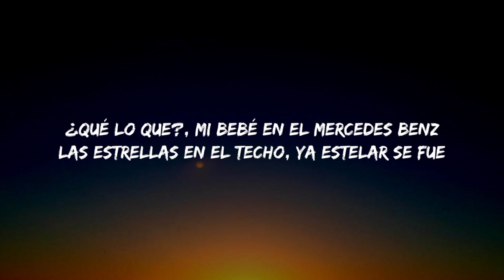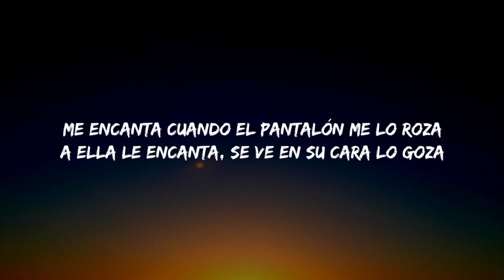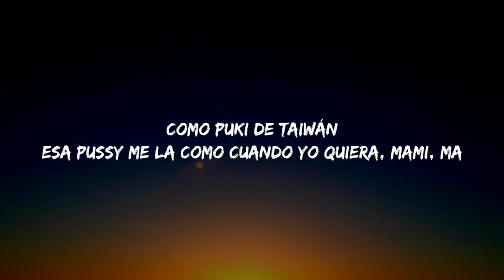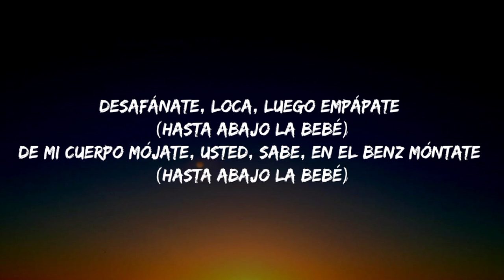YNG LVCAS, PESO PLUMA - LA BEBE (LYRICS)